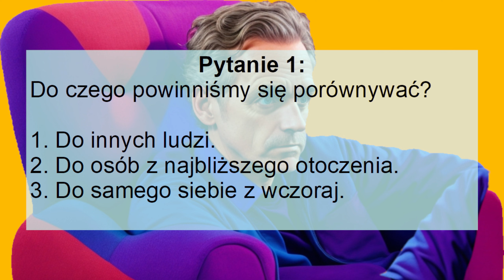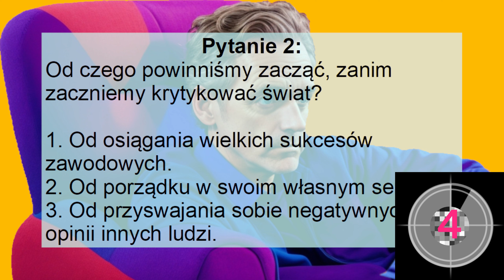Quiz Jordan Peterson : Jak Radzić Sobie z Przeciwnościami Losu?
Dzisiaj mam dla Was wyjątkowy quiz inspirowany mądrością Jordana Petersona. Czy potraficie odpowiedzieć na pytania dotyczące radzenia sobie z życiowymi trudnościami? To doskonała okazja do rozwijania się i zgłębiania nauk Jordana Petersona!
TREŚĆ FILMU
W tym filmie przekroczymy granice samorozwoju, odkrywając, jak Jordana Petersona podejście do życia może pomóc nam w radzeniu sobie z przeciwnościami losu. Quiz pełen inspirujących pytań przybliży Was do filozofii tego wyjątkowego myśliciela. Gotowi na intelektualną podróż?
WEZWANIE DO DZIAŁANIA
Teraz Wasza kolej, drodzy widzowie! Polubcie ten film, aby pokazać, że taka treść jest dla Was wartościowa. Udostępnijcie go swoim bliskim, aby wspólnie podjąć wyzwanie quizowe. A może macie swoje spostrzeżenia na temat życiowej filozofii Jordana Petersona? Pozostawcie je w komentarzach!

Jeśli chcesz wspomóc mój kanał, możesz kupić mi kawę :)